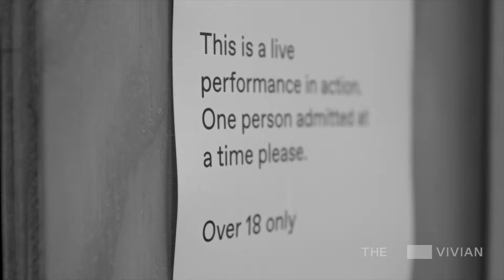Ivan Lupi 'X' - Artist Q&A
We’d like to thank Ivan, and everyone that participated in ‘X’ on the 9th September. In this our first ever performance art event – internationally renowned artist Ivan Lupi - known for his bold, uncompromising, and powerful performances - uses his body as a ‘collective surface’ for his work.

Ivan kindly took part in this Artist Q&A - talking about his work and this performance.